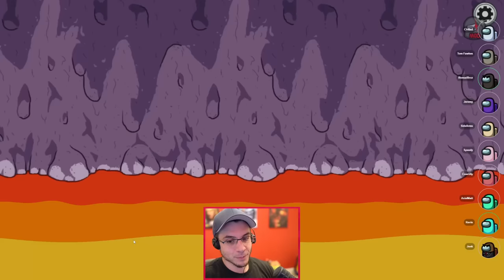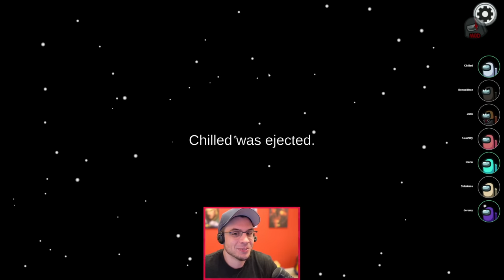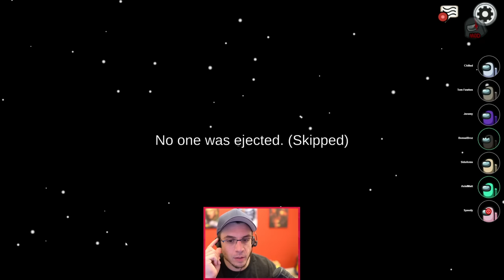THE LAWNMOWER & LOVER INCIDENT! | THAT'S HIS WIFE! (Among Us x Town of Salem)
The Lawnmower incident...the lover incident...the janitor incident. So many good things!
Other Roles Mod + Roles!